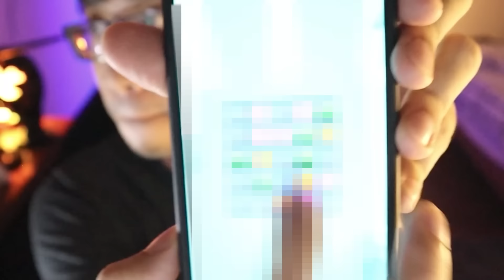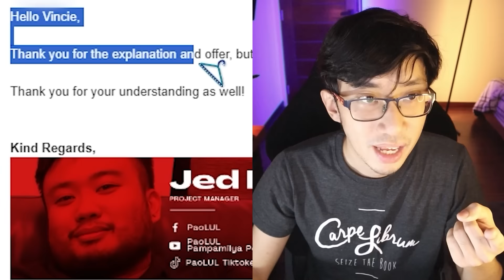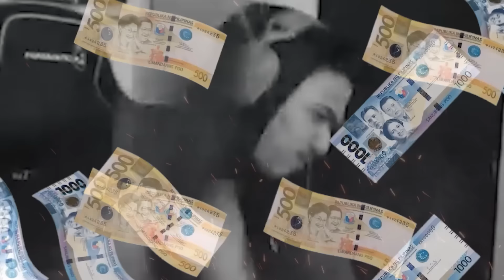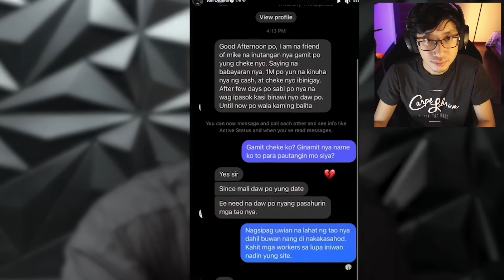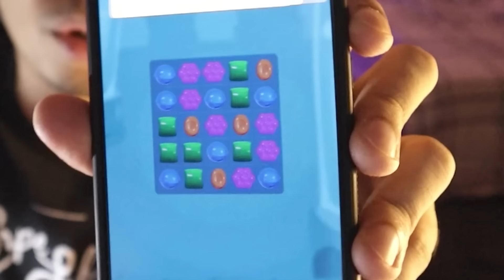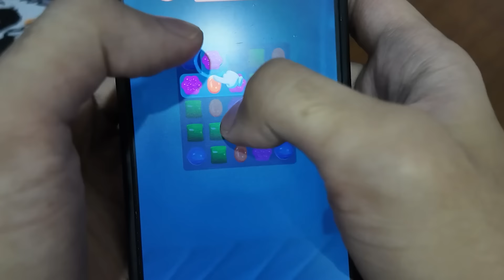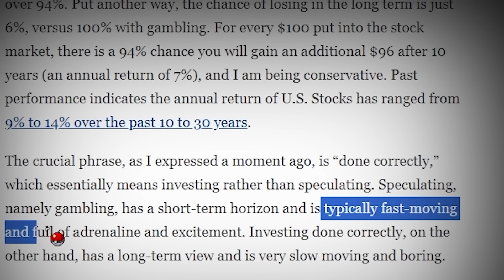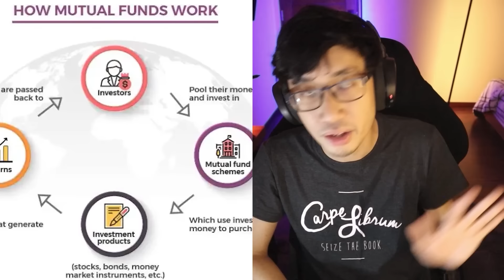Mahilig Ako sa Sugal, Dapat Ikaw Rin (Von Ordona 8 Million Scatter ni Engr)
Online sugal promoters sa facebook, Von Ordona promoter noon, dasal ngayon?